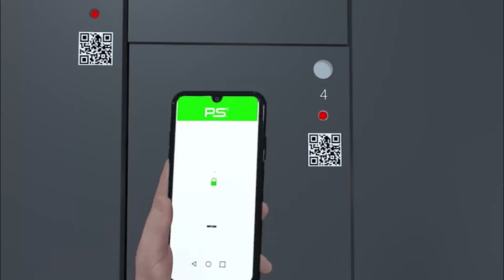ABIOLOCK CASE : Serrure électronique pour casier vestiaire à QR code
ABIOLOCK CASE est une serrure électronique pour casier vestiaire.
Avec une simple application vous scannez le QR code du casier et vos affaires sont en sécurité dans le casier.

Cette serrure à QR code permet de sécuriser des casiers pour les clubs de sports
ABIOLOCK CASE est idéal pour les casiers en mode consigne pour les musées ou les open-spaces, les  lieux de travail collaboratif.
Sans badge, sans carte et sans code, il suffit de télécharger l'application gratuite sur son smartphone pour utiliser un casier équipé d'une serrure ABIOLOCK CASE